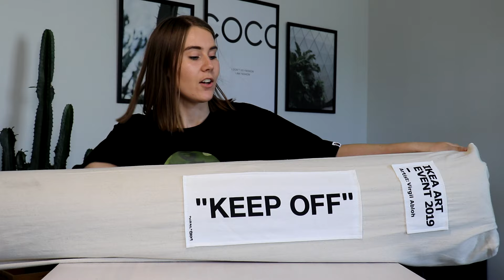IKEA x Virgil Abloh "KEEP OFF" carpet unboxing - SOFIA SUSANNE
IKEA x Virgil Abloh "KEEP OFF" carpet unboxing and more!

Thank you to IKEA Vantaa for organizing one of the best lines. Everyone got a line number in the order that they came and they brought everyone juice and cookies while we waited for the store to open 👌🏼

Retail: 299€

Smaller version:
Material: Wool

Unboxing 5:20